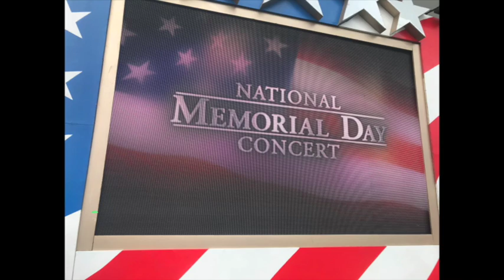National Memorial Day Concert #2018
National Memorial Day Concert MemDayPBS wheresmj pbs ICYM ICYM